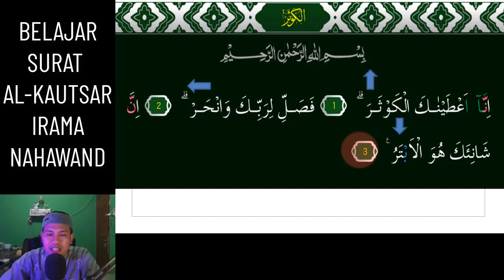SURAT AL KAUTSAR JADI MUDAH DAN MERDU KALAU KITA BISA 3 NADA NAHAWAND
Assalamu'alaikum. Video kali ini kita belajar  irama NAHAWAND Yang Merdu pada surat AL-KAUTSAR 3 Nada InsyaAllah Mudah dipelajari